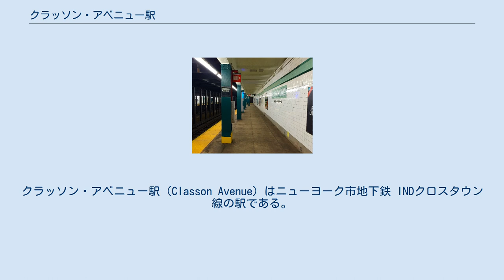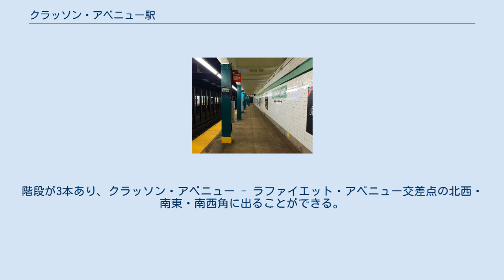クラッソン・アベニュー駅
クラッソン・アベニュー駅（Classon Avenue）はニューヨーク市地下鉄 INDクロスタウン線の駅である。
地元住民はクローシン （[klɔːsɪn] KLAW-sin）と発音する。
ブルックリン区クリントン・ヒルのクラッソン・アベニュー - ラファイエット・アベニュー交差点に位置し、G系統が終日停車する。
 クラッソン・アベニュー駅は1937年7月1日のクロスタウン線ナッソー・アベニュー駅 - ホイト-スカーマーホーン・ストリーツ駅間延伸に合わせて開業した相対式ホーム2面2線を有する地下駅で、2本の線路の中央に未使用の道床がある。
ホームには濃緑色で縁取りされた淡緑色の帯が水平に引かれており、淡緑色で縁取りされた濃緑色の地に白のサンセリフ体で "CLASSON AVE" とレタリングした駅名標が取り付けられている。
帯と駅名標の下には、黒い帯に小さな方向表示と ”CLASSON" の駅名が白で書かれている。
ホームにはダークブルーの I 形鋼の柱が等間隔で建っており、1本おきに黒地に白でレタリングしたニューヨーク市地下鉄標準の駅名標が取り付けられている。
 現在使われている2本の線路の間に1本線路を設けられるだけのスペースがあるが、これは建設されなかった第2IND路線網のためのものである。
ベッドフォード-ノストランド・アベニュー駅との間に引かれる予定であったが、線路は同駅の両側で行き止まりになっている。
当駅の南側で外側の2線が内側に寄り、中央の路盤は終わっている。
 南行ホームの南端と北行ホームの北端には信号扱所が設けられる予定であったが、現在は乗務員詰所として利用されている。
 2015年から2019年にかけてのMTA 投資計画により、この駅はニューヨーク市地下鉄のその他30駅と共に大規模な修繕工事が行われ最大6ヶ月間休止される予定。
修繕工事では携帯電話サービスやWi-Fi、充電場所の設置、案内標識や照明の更新などが行われる予定である。
しかし、この修繕工事については資金不足のため、資金割り当てが2020年から2024年にかけてのMTA 投資計画まで延期されている。
 ホーム全長に渡るメザニンがホームおよび線路の上に設けられており、ダークブルーに塗られた I 形鋼の支柱で支えられている。
ただし、メザニンは半分しか開放されていない。
各ホームとの間に階段が2本ずつ設けられている。
改札はメザニン中央にあり、自動改札機とトークン・ブースが設けられている。
階段が3本あり、クラッソン・アベニュー - ラファイエット・アベニュー交差点の北西・南東・南西角に出ることができる。